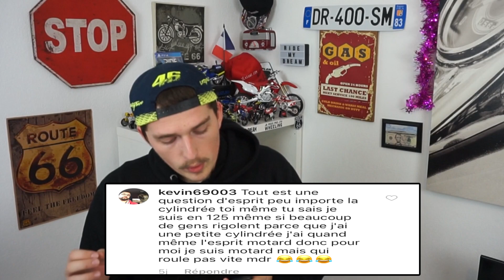LES 50cc NE SONT PAS MOTARD !?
☞ Description à lire mes ami(e)s ☜

Si tu es ici ce n' est pas pour rien ?

Je filme mes vidéos avec une gopro hero 5, je réalise mes montages sur sony vegas 13

Ma moto

 Honda crf 450 r de 2002
Ligne CRD, retro embout de guidon, jante KTZ, pneu conti attack
Le reste je sais pas et je m' en fou, elle roule avec de l' essence et deux pneus!

Deuxième moto

Yamaha Fazer 600 de 2003
Ligne akra de chine, poignée chauffante, top case givi, platine déport de cale pied USV Racing.

Voila fait toi plaisir et équipe toi ;)

★ merci d' être passé, à bientôt! ★